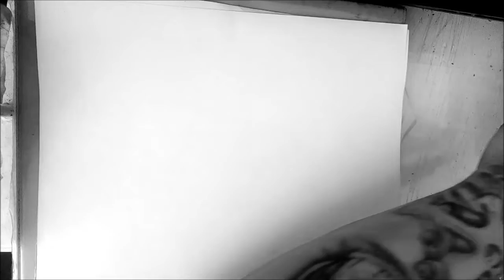COMO HACER CALLIGRAFIA CON UN LAPIZ DE DIBUJO 5B/CALLIGRAPHY PENCIL LETTERING/LETTERING CON LAPIZ